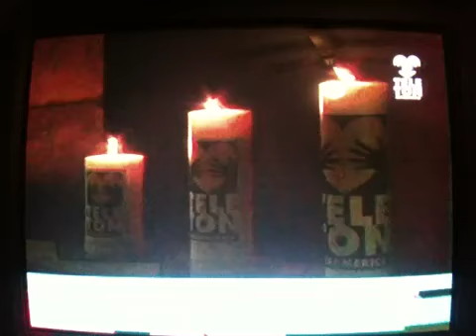Qik - Mobile video by Bernardo Santamaria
Streamed by Bernardo Santamaria.